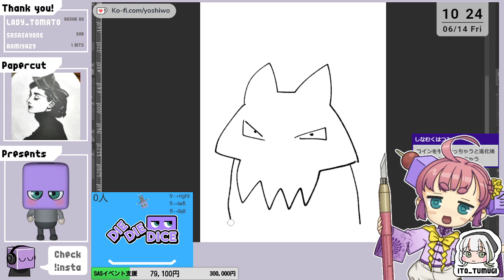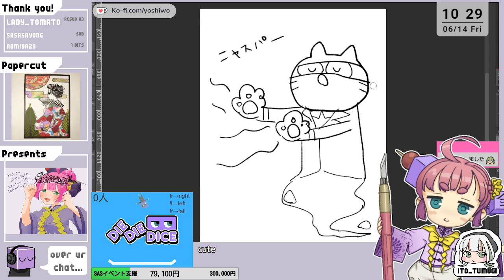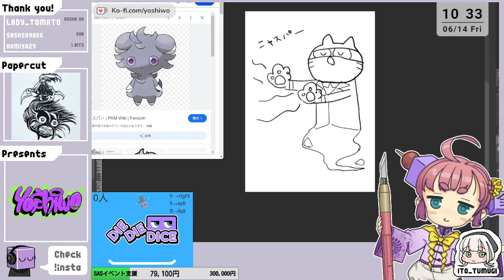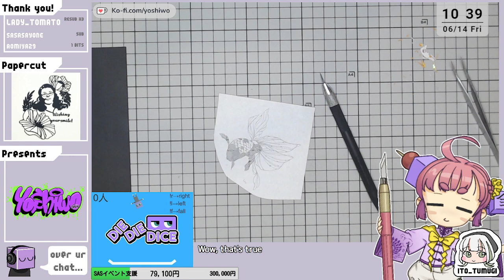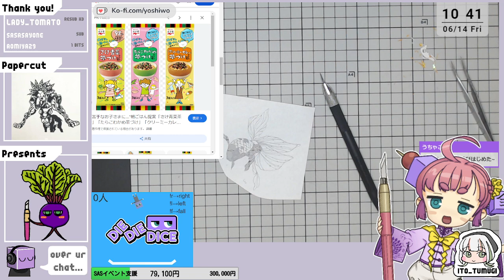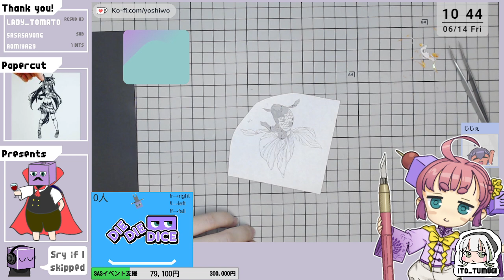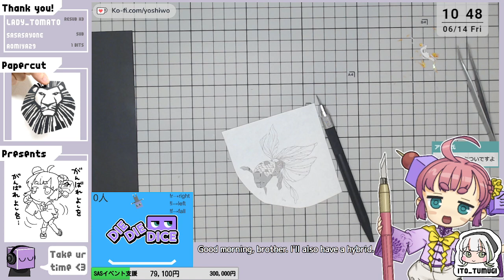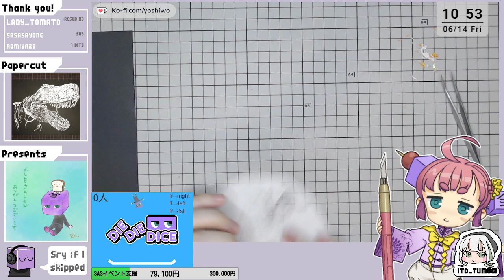Christella Thermilus 12